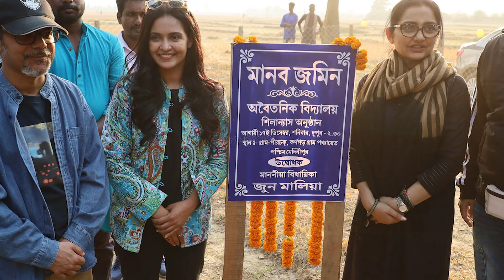টলি পাড়ায় রাহুল ব্যানার্জী ও প্রিয়াঙ্কা সরকার কাছাকাছি আসার খবর বেশ চর্চায়।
সম্প্রতি প্রাক্তন স্ত্রী প্রিয়াঙ্কার জন্মদিনে দেখা মিলল অভিনেতা রাহুলের। দুজনের মধ্যে আইনি বিচ্ছেদ এখনো হয়নি, তবে অনেকদিন ধরেই আলাদা থাকেন রাহুল প্রিয়াঙ্কা। বেশ কিছুদিন ধরে তাদের মেলামেশার ছবি ছড়িয়ে পড়েছে সোশ্যাল মিডিয়ায়। এখন অনুরাগীদের শুধু সুখবর পাওয়ার অপেক্ষা।

Actor Rahul attended the birthday celebration of his ex-wife Priyanka recently. Though there is no legal separation between the two yet, Rahul Priyanka has been living separately for a long time. For quite some time, the pictures of their association have been spread on social media. Now Fans are just waiting for the good news.